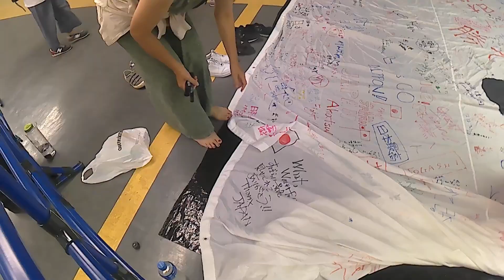日本vsドイツ観戦 ＠さいたまスーパーアリーナ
2019年8月24日に、さいたまスーパーアリーナに、日本代表vsドイツ代表の試合を観に行きました。夏のくそ暑い中、なんとエアコンが壊れるというハプニングの中、神戸～東京を車で往復しました。